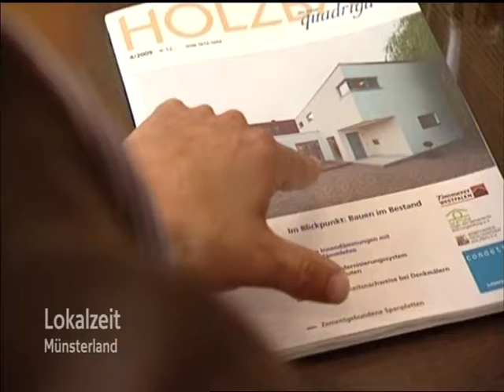Lokalzeit Münsterland - Haus B